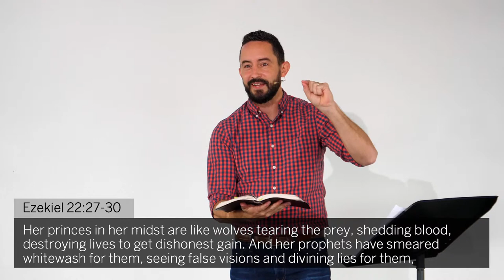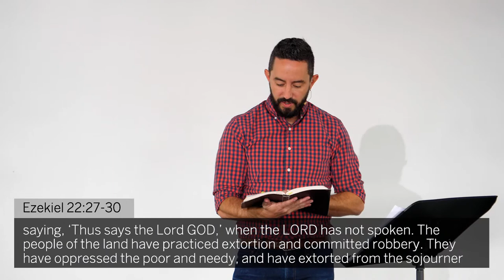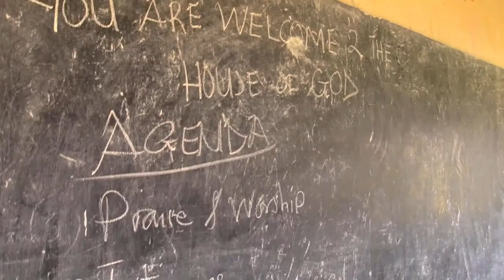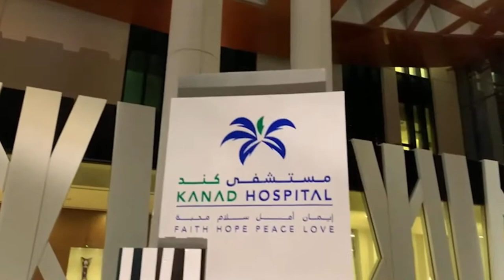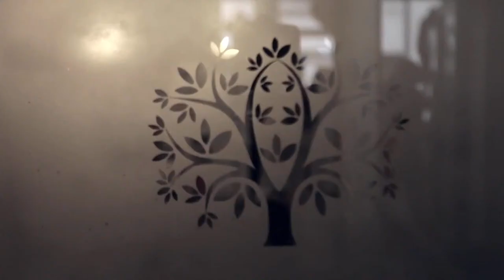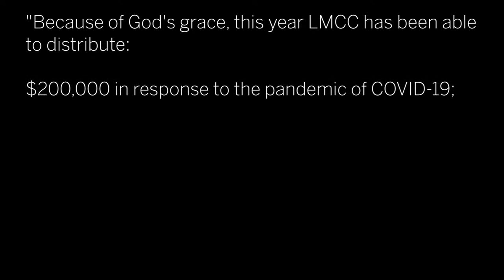Mission Sunday 2020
LMCC has the privilege to partner with organization in NYC and around the world that advance the message and mercy of Jesus Christ. On Mission Sunday, we celebrate what God has done through our partners.